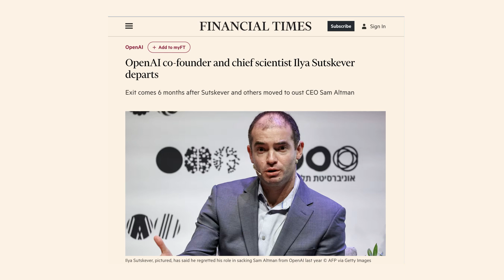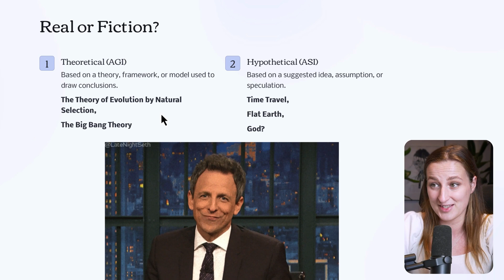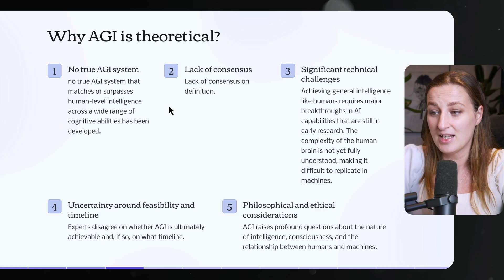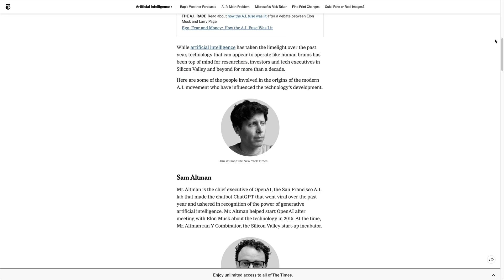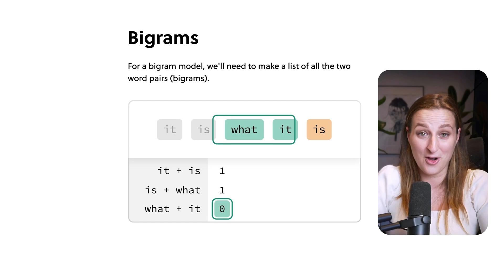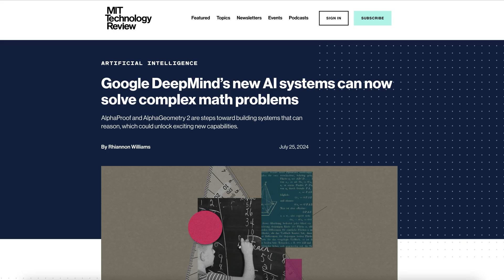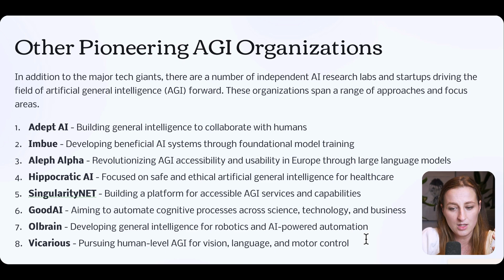Is AGI a Science Fiction?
List of companies working on AGI:
Adept AI - Building general intelligence to collaborate with humans

Imbue - Developing beneficial AI systems through foundational model training

Aleph Alpha - Revolutionizing AGI accessibility and usability in Europe through large language models

Hippocratic AI - Focused on safe and ethical artificial general intelligence for healthcare

SingularityNET - Building a platform for accessible AGI services and capabilities

GoodAI - Aiming to automate cognitive processes across science, technology, and business

Olbrain - Developing general intelligence for robotics and AI-powered automation

Vicarious - Pursuing human-level AGI for vision, language, and motor control

Timestamps:
00:00 Types of AI (AGI & ASI)
00:37 Theoretical AI vs Hypothetical AI
01:42 Why AGI is not Real (Yet?)
03:09 People in AI, Ilya Sutskever & ASI
04:57 738 Expert Predictions on AGI
05:44 Companies working on AGI